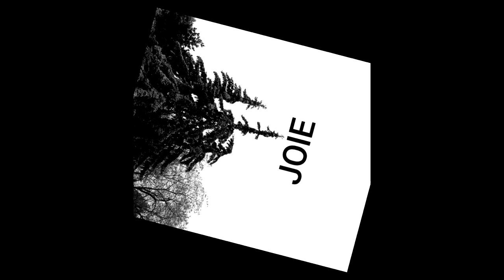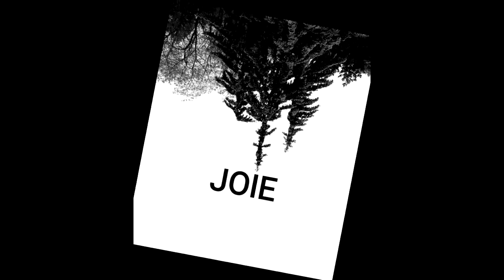JOIE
"Don't take anything for granted"
Home recording on Cubase